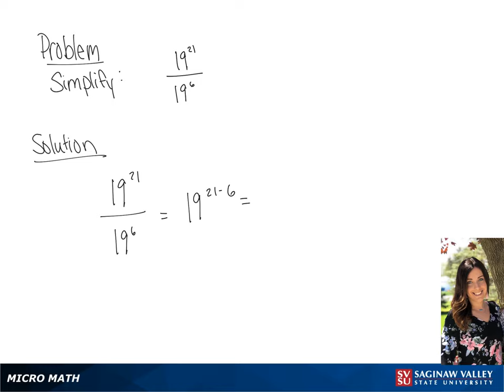Exponents: Simplify 19^21 / 19^6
Tiala from SVSU Micro Math helps you simplify an expression involving exponents.  In this problem, we use a property of exponents which is sometimes called the quotient rule.

Problem: Simplify 19^21 / 19^6